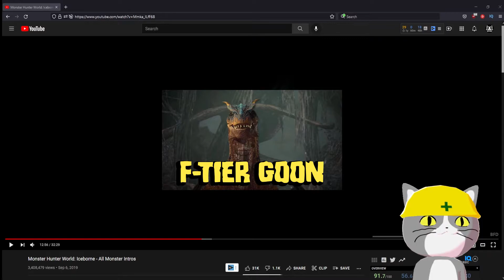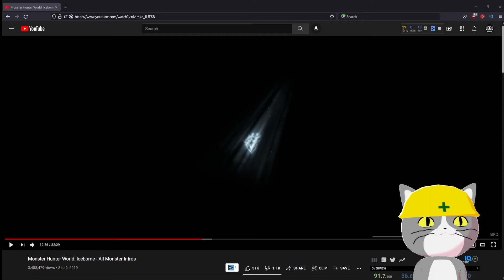I Hate Tigrex, Jho Cena for Life | Tigrex Reaction | Monster Hunter World Iceborne [Cat Vtuber]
On this reaction video your fuzzy little pog champ Krig the Cat Vtuber reacts to Tigrexfrom Monster Hunter World Iceborne. Tigrex is F tier and commits adultery, and doesn't stand a chance against the chad JHO CENA.

📷 Instagram is the place where I post highlights of my streams and my thoughts!

😉 Facebook? To do some stuff with faces or something

😽 TikTok as another place for clips, or if you want to share your ticky boy's with me